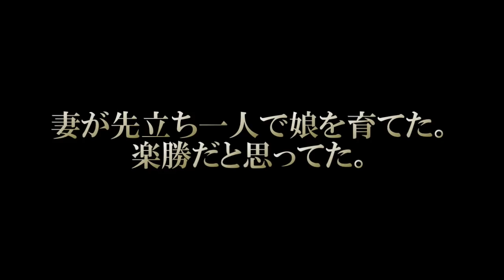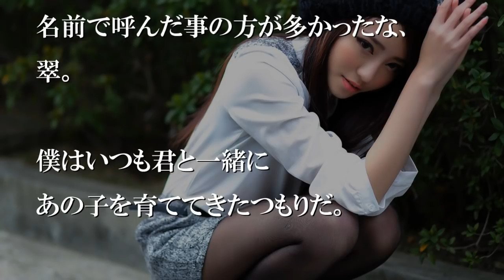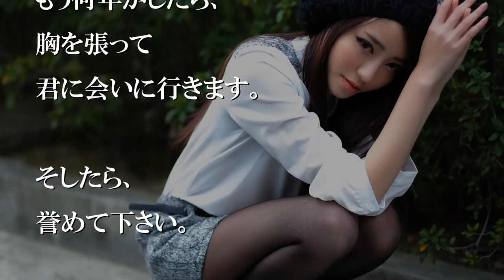妻が先立ち一人で娘を育てた。楽勝だと思ってた。【感動する話】